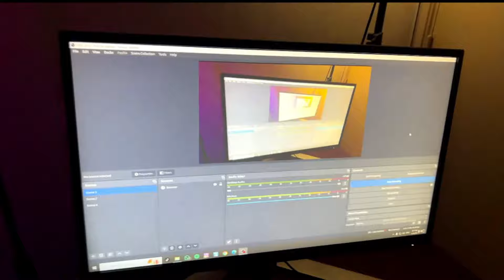سيت اب الفينوم" 2024 MY SETUP "